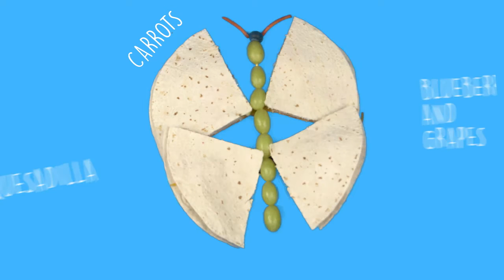Quesadilla Butterfly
A lunch that will satisfy even the pickiest eaters. Serve up this Quesadilla Butterfly for your kids.